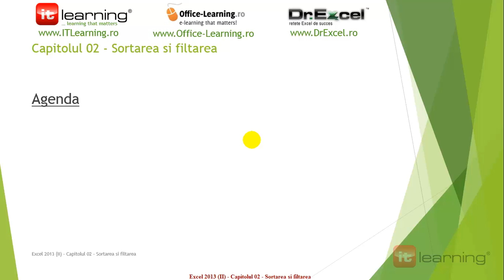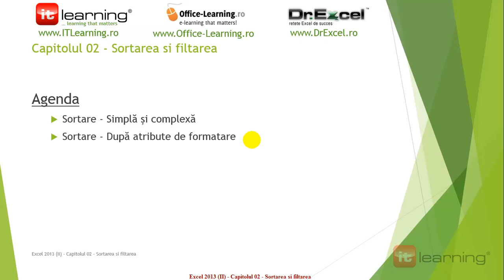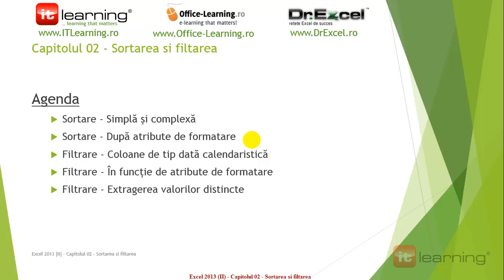Demo Instructor - Excel - Sortarea si filtrarea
Cursuri video si interactive Microsoft Office in limba romana